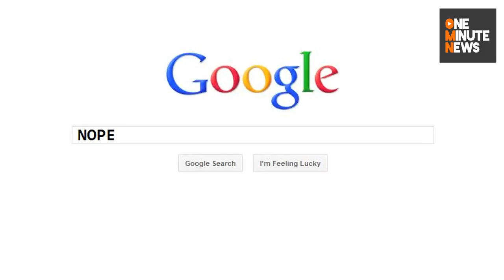Europe Ponders the 'Right to Be Forgotten'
European lawmakers are considering a new internet privacy act called "The Right to be Forgotten". Essentially, it's a well-intended law that would allow embarrassed individuals the right to permanently delete offending data from the cloud, but it could easily turn into a Euro-SOPA.